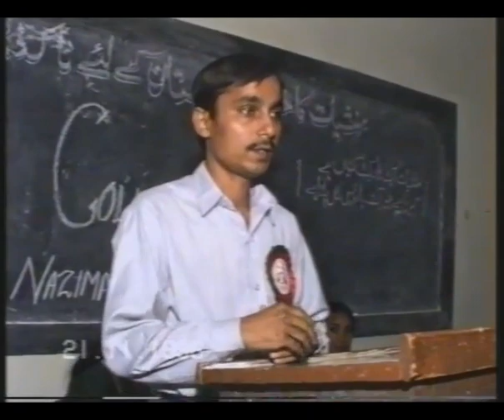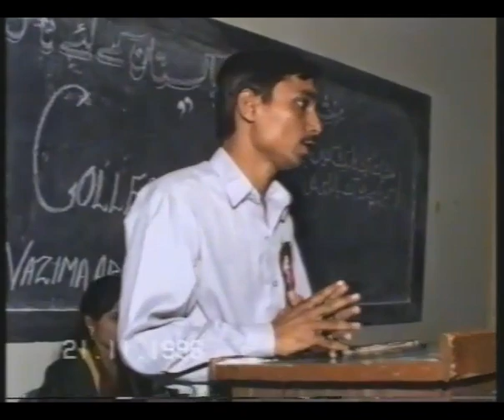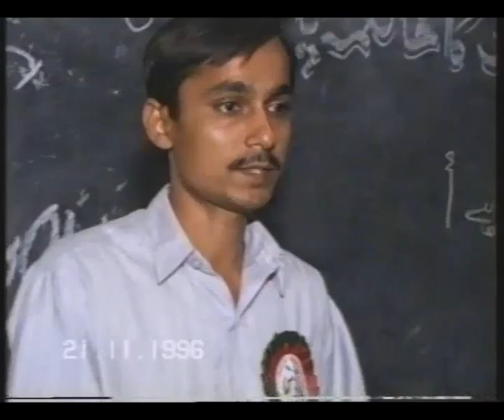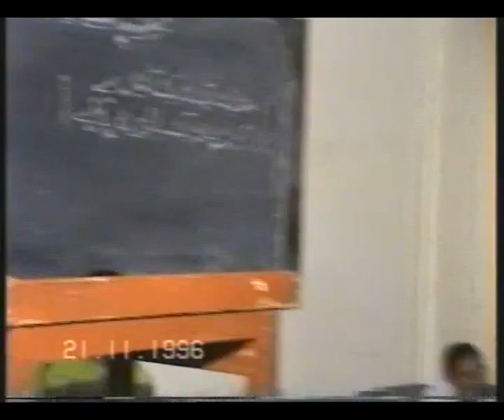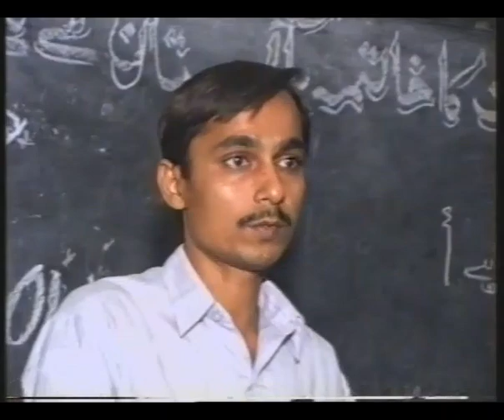Anti narcotics lecture by Rafi Ahmed| Part 2| Abdullah Govt College Karachi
WE ARE STRUGGLING AGAINST DRUG ABUSE IN SOCIETY & ARE HELPING THOSE WHO ARE ADDICTED TO DRUGS..PLEASE JOIN US..THANKS!! GET HIGH ON LIFE , NOT ON DRUGS!!.